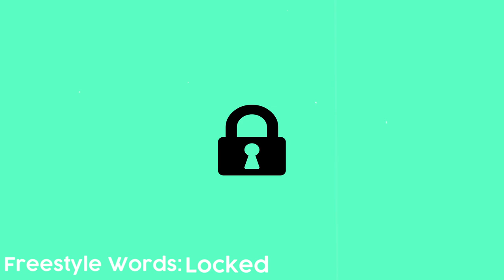[FREE] Bankrol Hayden X The Kid Laroi Type Beat "Locked" (Prod. By One Way)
💰 Buy Beat Here I Untagged :
❌This beat is free to use only for non profit purposes and must have (Prod. OneWay) in the title.

O N E W A Y B E A T S